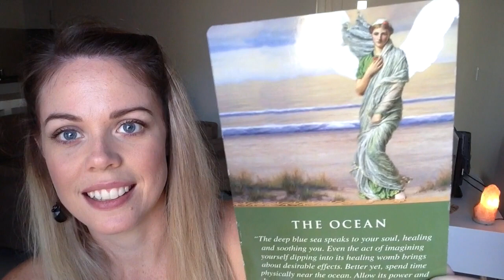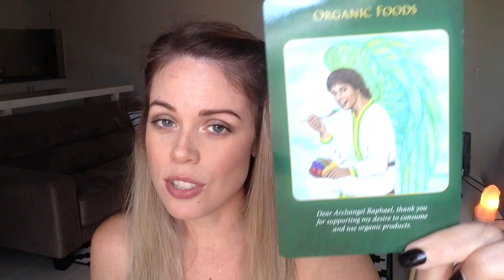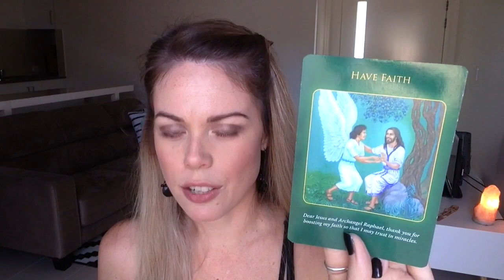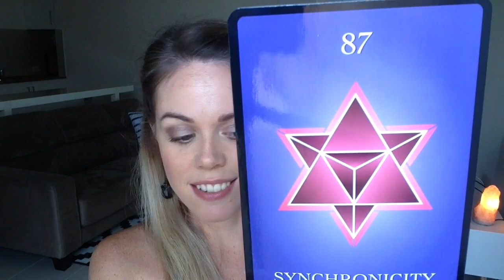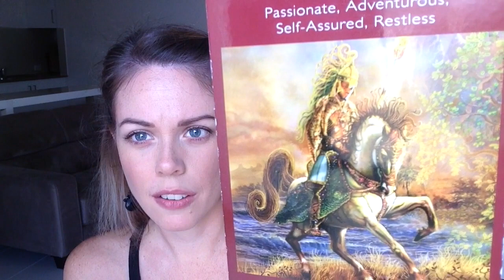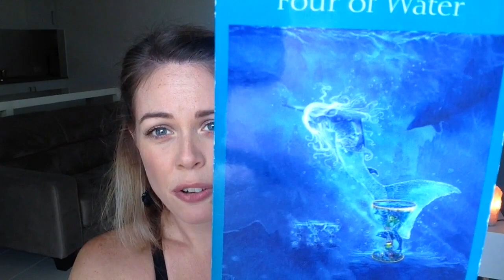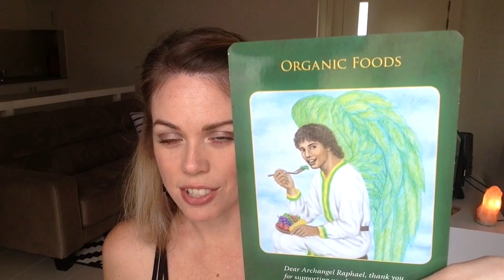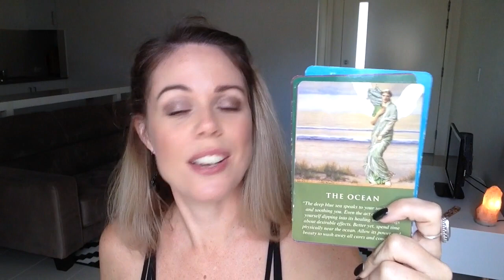NEW MOON IN LEO JULY 23rd - Melanie Kate Love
Get ready my loves, the New Moon in Leo on July 23 has brought up fabulous energies surrounding a chapter that is ending/new beginning. Be sure to grab a cup of tea and check out this gorgeous general reading xx

Are you on Instagram? Yayy! I'm also totally loving the new story filters :)